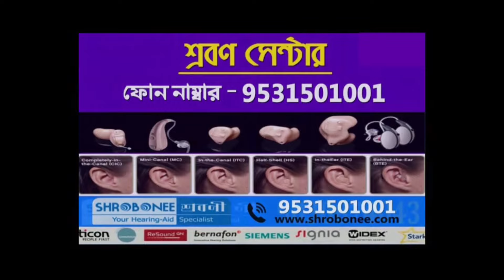আরামবাগ ও গোঘাটে রাখি বন্ধন অনুষ্ঠানে সামিল হলেন সাংসদ অপরূপা পোদ্দার